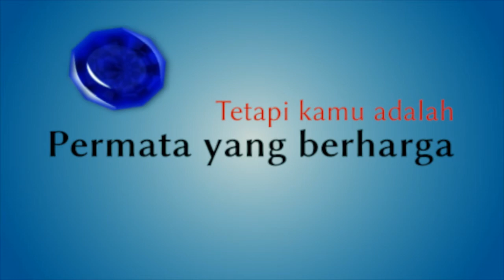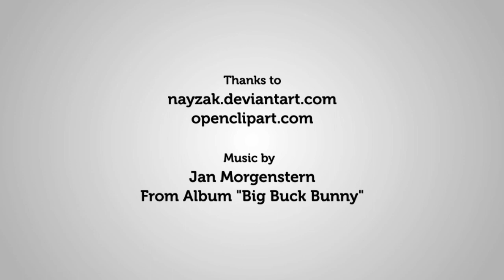GEMAR Motion Design by Zaphere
Motion Design GEMAR by Zaphere
Mari menutup aurat mulai hari ini.
Zaphere Studio mendukung Gemar (Gerakan Menutup Aurat) 14 Februari 2012. Idea and Concept by Ryza Ragilia Animation by Aditia